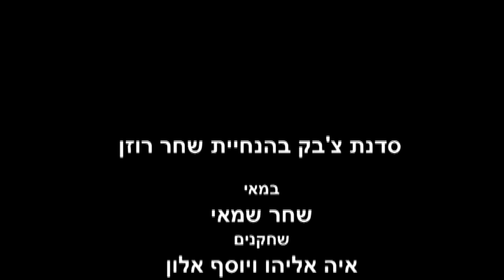סדנת בימוי שחקנים בהנחיית שחר רוזן בית ברל - סצנה מתוך "גארדן סטייט"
סדנת בימוי שחקנים שנה ג' המדרשה לאומנות בית ברל
במאי - שחר שמאי
שחקנים - איה אליהו ויוסף אלון